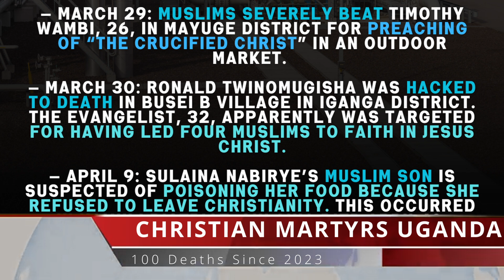Jabber za Christian Persecution in Uganda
Uganda... Eastern Uganda, the blood of the slain cries out.